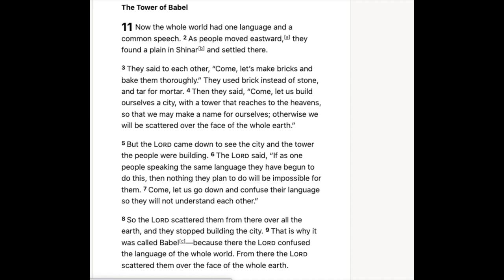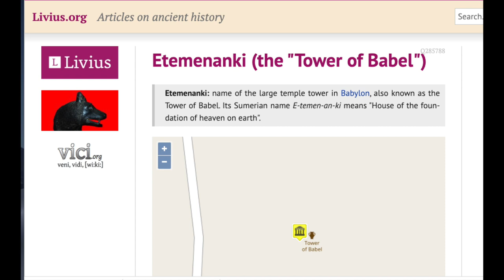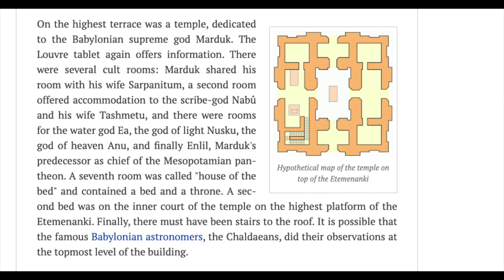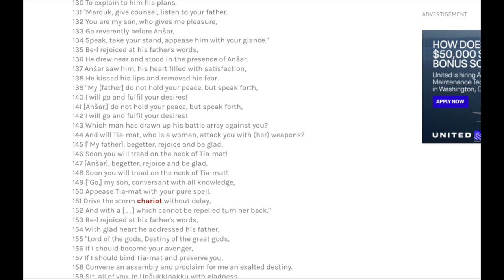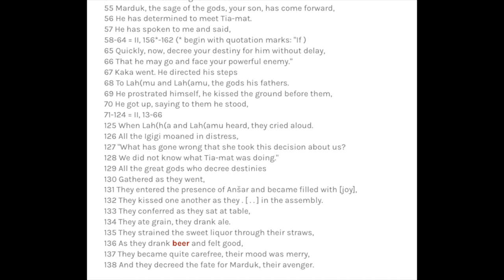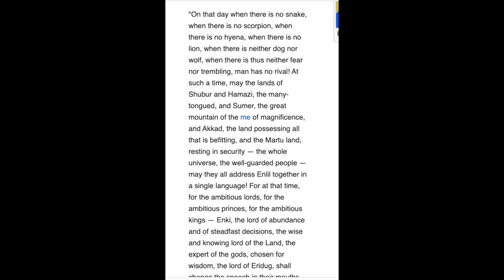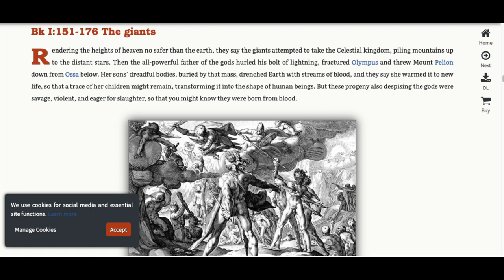Mythology I The Tower of Babel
Chapters

0:00 Intro
0:31 Tower of Babel Story
1:56 The Etemenanki
3:20  The Enuma Elish
5:53 Enmerkar and The Lord of Aratta
6:37 Metamorphoses
8:01 Conclusion
8:07 Outro

Metamorphoses 1:51-176